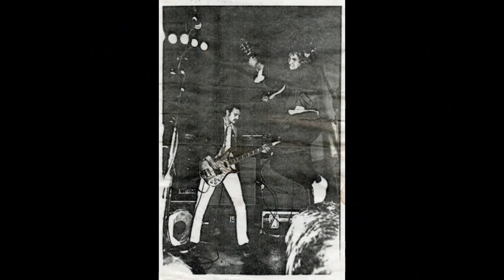SusseX - Social Screws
Produced by Andy Scott
Not Released?  Not included on "Ends and Means" but should have been